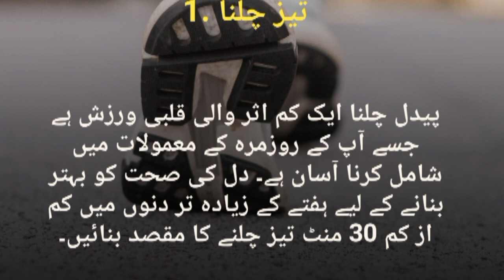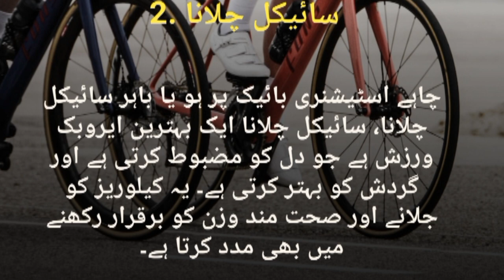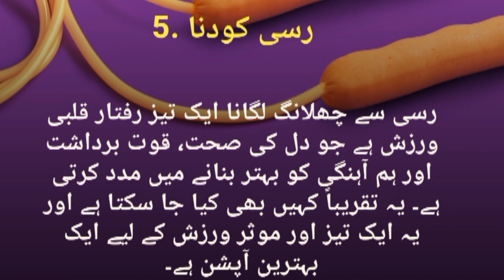Dil Mazboot karny ka Tareqa دل مضبوط کرنے کا طریقہ | In Urdu/Hindi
Mufti Tariq Masood, dil ka dar khouf door karne ka amal, ghabrahat ka wazifa, Dil ki be chani khatam.karne ka wazifa, dil ko strong banane ka amal, Dil se khof khatam karne ka wazifa, Dil Ki Bechaini Ki Dua, Dil Mazboot karny ka Tareqa دل مضبوط کرنے کا طریقہ | by Mufti Muhammad Qasim Attari, dil ko mazboot karne ka wazifa, dil ko mazboot karne ka amal, dar ka wazifa, Dil Ko Sukoon Dene Wali Tilawat, ghabrahat ka ilaj, Dil Ki Bechaini, dil se darr khatam karne ka wazifa, Hafiza Barhany Ka Tareqa | How to increase Memory power | Sabaq Yad Krny ka tareqa |MuftiQasimAttari, Dil Ka Sukoon, ask mufti tariq masood sawal puchne ka tarika, MuftiQasimAttari, Zehni skoon k liya dunya ka behtreen amal | by Mufti Muhammad Qasim Attari, tention ka wazifa, dr sharafat ali, islamicshorts, islamic channel, abdul habib attari naat, ask mufti tariq masood, wazifa to overcome fear, abdul habib attari, mufti Zarwali Khan, wazifa to increase memory, dr sharafat ali 2021, Islamic Group, health tips, dil, urdu lab, abdul habib attari bayan, doctor sharafat ali 2021, health tips in urdu, wazifa for Heart, ghabrahat ki dua, ghabrahat ki waja, best for peace of mind, tilawat, latest, madani channel, peace of mind, learn about islam, quran, mufti qasim attari, Islamic urdu, muftiTariqMasood, madani channel hd, mufti qasim, ask mufti tariq masood channel, islam, Ask Muslim Teacher